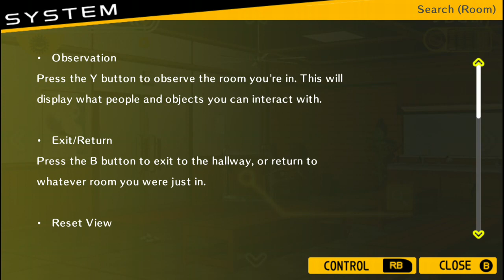danganronpa trigger happy havoc anniversary edition (Xbox one M15+) look in the description part 63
All girls that are going to die I think Celestia Ludenburg,Aoi Asahina, Sakura Oogami, All boys that are going to die I think Byakuya Togami, Chihiro Fujisaki, Hifumi Yamada, Kiyotaka Ishimaru, Mondo Oowad, Yasuhiro Hagakure All characters i think will survive Makoto Nag, (Touko Fukawa,jack ,Jill ) ? Kyouko Kirigiri